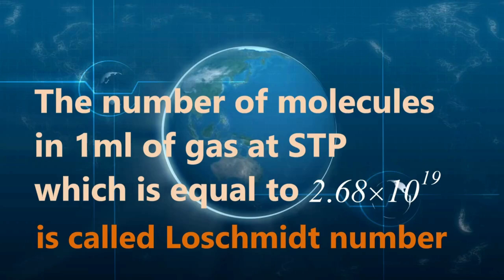loschmidt number | chemistry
See this video to know loschmidt number in chemistry